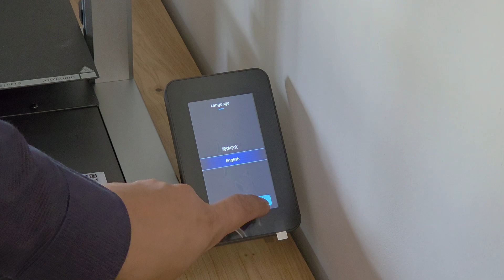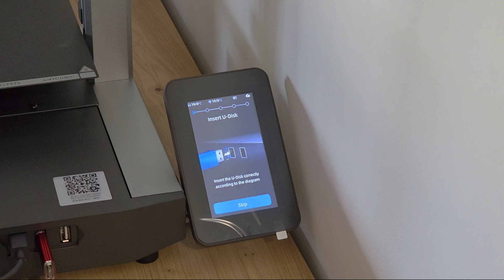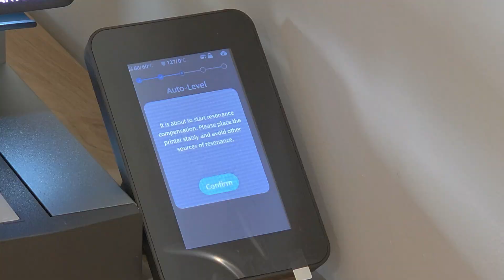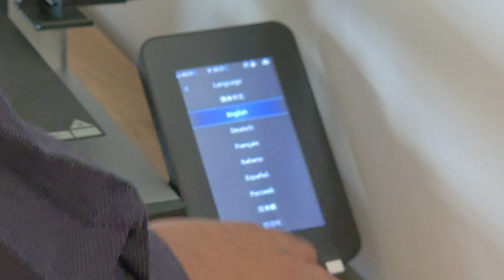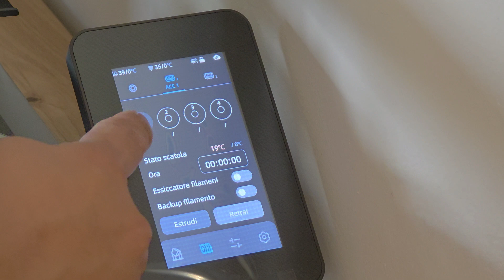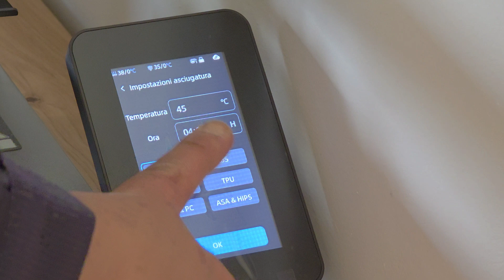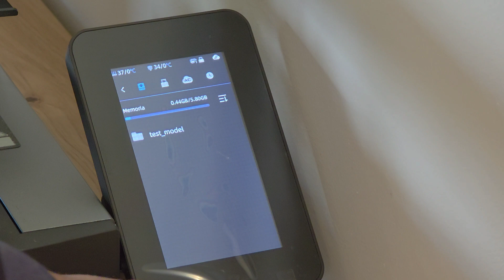ANYCUBIC KOBRA 3 COMBO EP.2 Regolazioni - Configurazione - Prima stampa 3dBenchy- Stampante 3D FDM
Seconda puntata della Serie dedicata alla stampa 3d con Anycubic Kobra 3.
in questa puntata vediamo tutti i controlli preliminari da effettuare dopo l'assemblaggio, la prima accensione con le configurazioni iniziali e la prima stampa della Benchy direttamente da pendrive USB